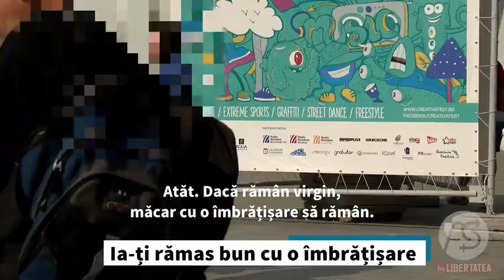Arta Seducției - Episodul 5 - Ia-ţi rămas bun cu o îmbrăţisare